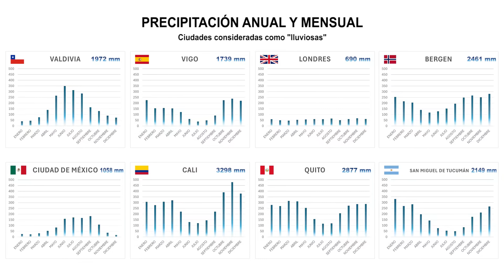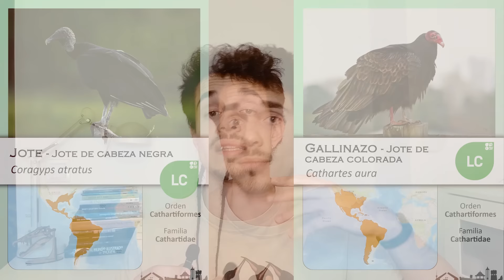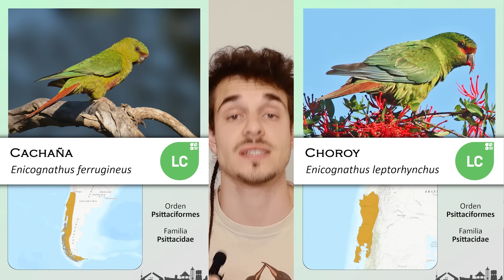Las AVES de CHILE por un español ǀ Valdivia - Beagle's Diary -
¿Quieres conocer qué pájaros hay en Chile? ¿Quieres saber a qué aves de España se parecen? En esta pequeña guía de aves de Chile os enseño todas las aves que pude ver en Valdivia las 2 semanas que estuve en esa ciudad. Haremos un repaso de todas ellas, desde la costa del Pacífico hasta la selva fría, haciendo referencias a las aves españolas que estén relacionadas.

Bibliografía:
- Couve, E., Vidal, C.F. & Ruiz T., J. (2016) Aves de Chile, sus islas oceánicas y Península Antártica. FS Editorial.
- Galli, E., Menéndez, I., Hernández Fernández, M. & Gamboa, S. (2024) Reclassifying biomes: a new climatic R function. IBS 11th Biennial Conference, Prague.

Si te ha gustado, deja en los comentarios qué tema biológico quieres que trate. ¡Nos vemos pronto!